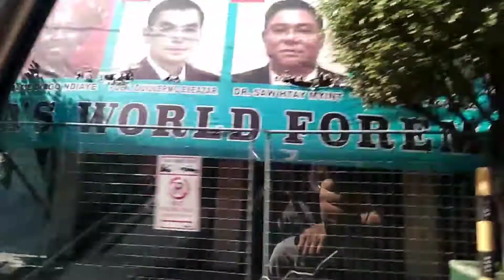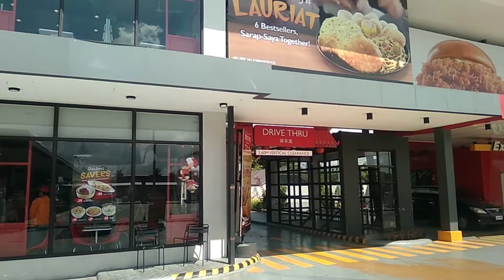Maraming Bigas sa EDSA